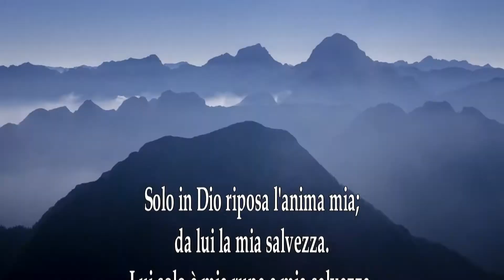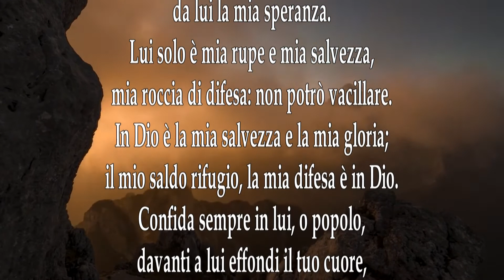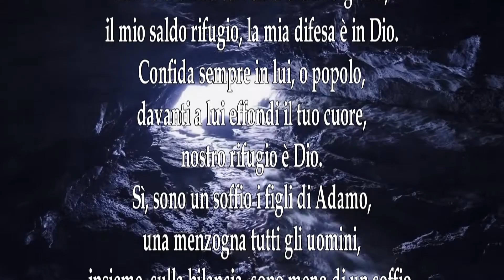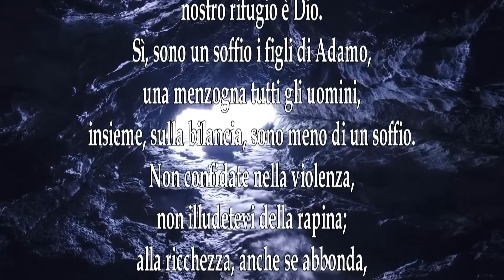"I Salmi. Itinerari di Vita e di Preghiera" - Salmo 61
Continua l'approfondimento del Libro dei Salmi da parte del biblista don Claudio Doglio.